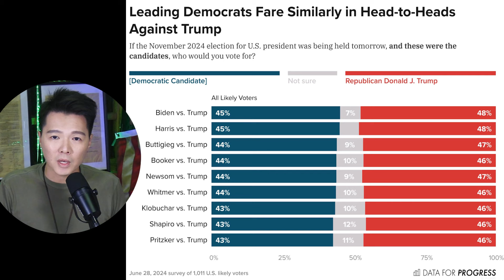民主黨內亂，取代拜登爭奪戰上演，"只有紐森可以打敗川普??"| AI News 愛報導